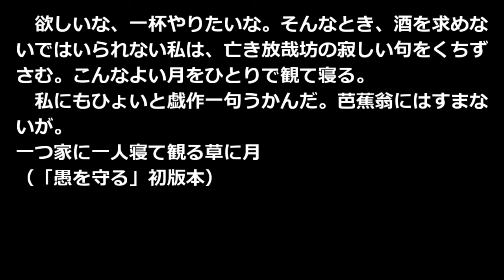草と虫とそして 種田山頭火 青空文庫朗読【ゆっくり音声】 アクセント無し